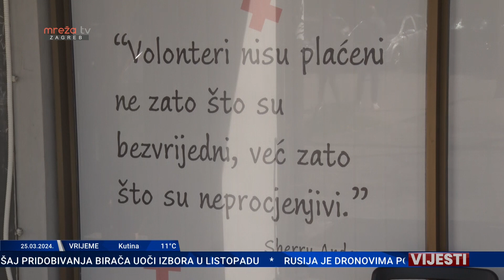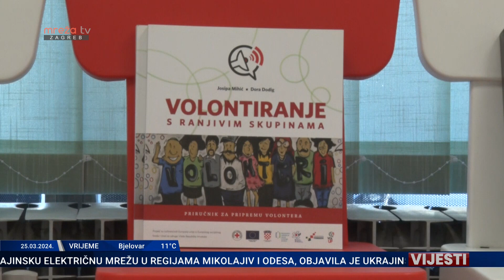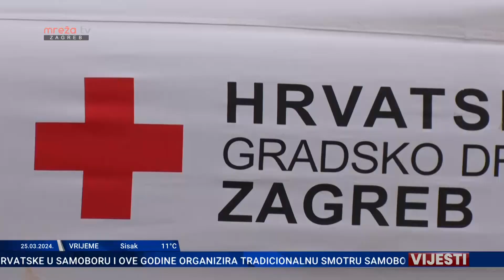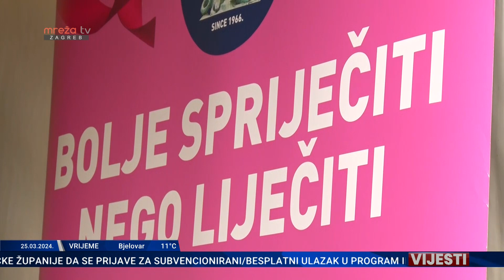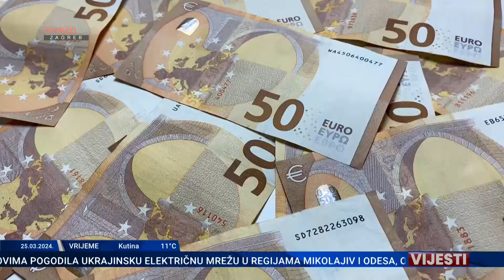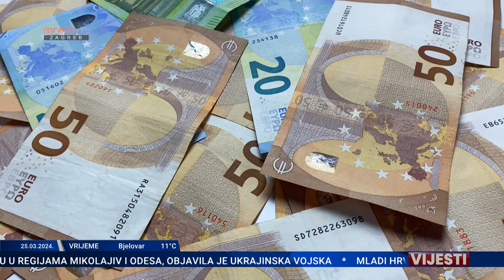VIJESTI 25.03.2024.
MrežaTV